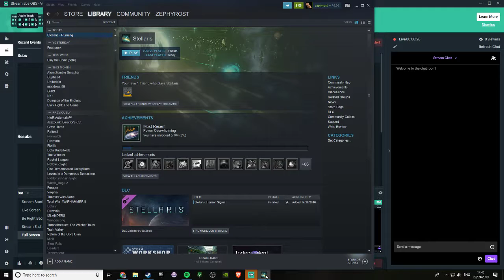clockwork jellyfish - thinking games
thinking machines creating machines that think for the love of thinking and machinery